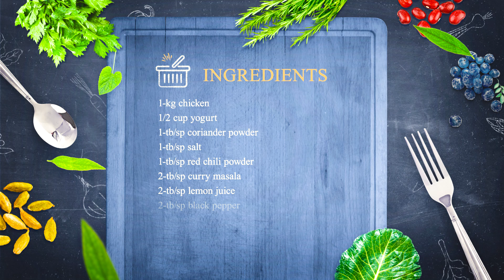One Pan Chicken & Potatoes | Aloo Gosht Recipe | Chicken Aloo Curry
Home Grill is pleased to introduce our newest offering: Chicken with Potatoes Curry. This delectable and
straightforward dish can be effortlessly prepared in the comfort of your own kitchen. To create the
perfect Chicken Aloo Curry, please ensure you have the following ingredients on hand:
INGREDIENTS:
- Oil
- Onion
- Ginger Garlic Paste
- Tomatoes
- Water
- Cinnamon
- Cardamom
- Red Chili Powder
- Turmeric Powder
- Curry Masala
- Coriander Powder
- Salt
- Black Pepper
- Chicken
- Yogurt
- Lemon Juice
- Potatoes
- Green Chili
STEP 1: Add Oil in cooking Pan then add Onions, cook them until they turn brown in color.
STEP 2: Add Ginger Garlic Paste & tomatoes with water. Mix them well and cook on medium flame for
some time.
STEP 3: Add cinnamon, cardamom, red chili powder, turmeric powder, curry masala, coriander powder,
salt & black pepper. Mix them well add some water and continue cooking by covering the pan.
STEP 4: Add Chicken in there. Mix them well & continue cooking for some time.
STEP 5: Add Green Chili, Yogurt & Lemon Juice. Later add potatoes. Mix them well
STEP 6: Continue cooking on medium flame for some time. Add some water & cook for few more
minutes.
STEP FINAL: Your Tasty Potato Chicken Curry is ready.
Once you have prepared the flavorful chicken curry, consider enhancing its taste by garnishing with
additional coriander leaves, if desired. This final touch not only elevates the dish but also adds a
delightful freshness. Enjoy your homemade Aloo Gosht Recipe for a truly indulgent culinary experience.